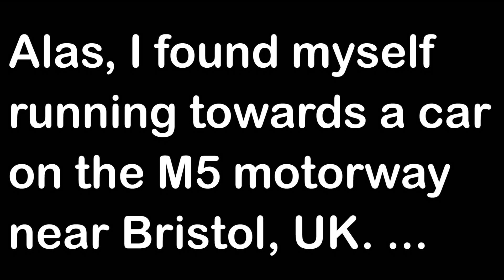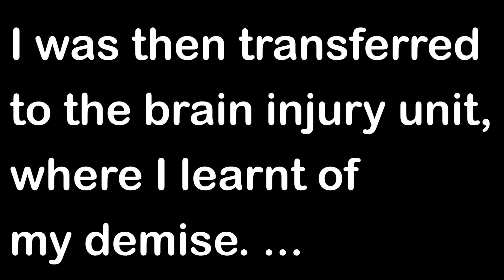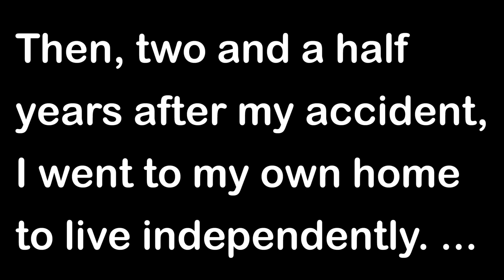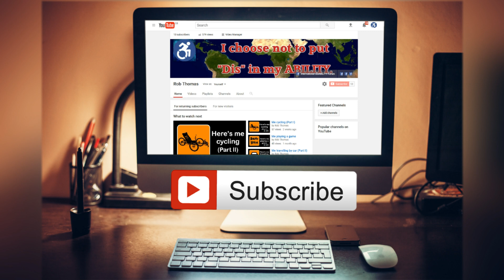My history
The history of my ABI. To the tune of Sam Cooke's "(What A) Wonderful World".